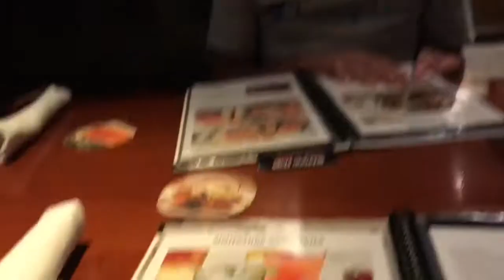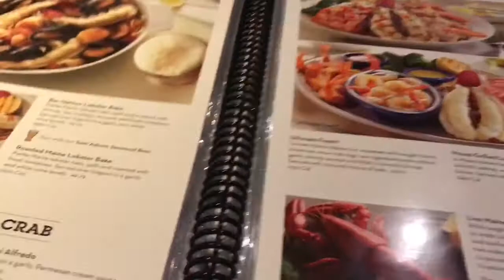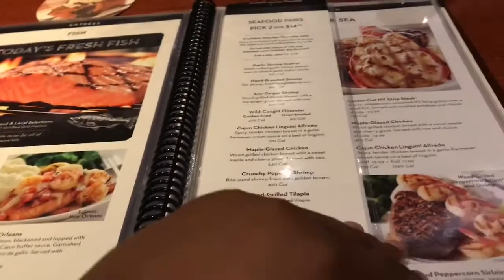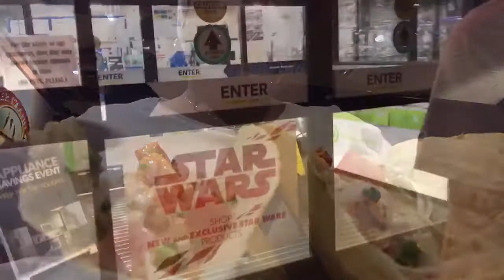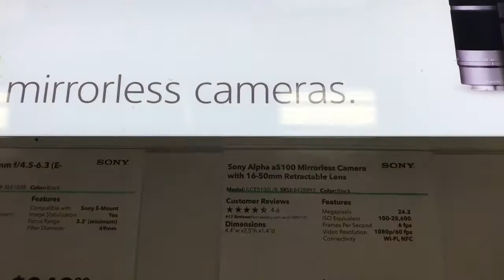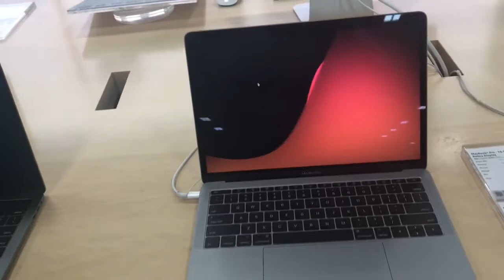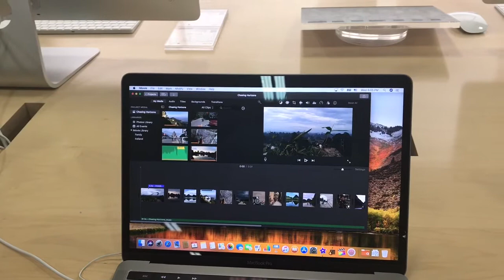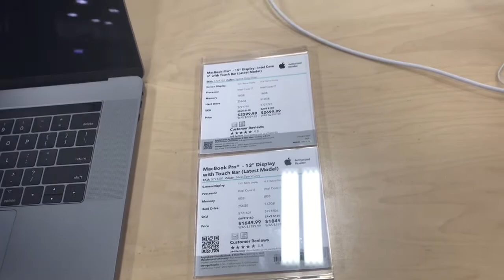Vlogtober: Teen and Tech Talk!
Hey Exclusives! Vlogtober continues!